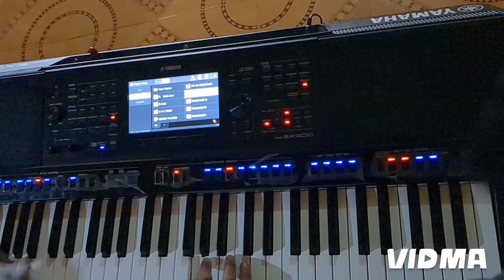ईशू जिवतो मा हृदयामाय हेय || Gamit Jesus song cover by yamaha SX900 Indian tone style New